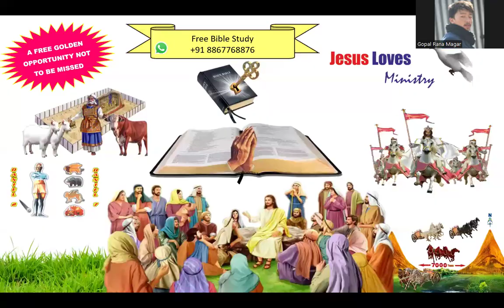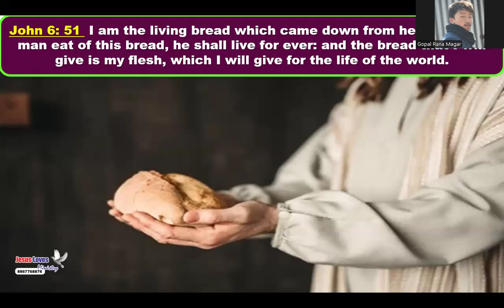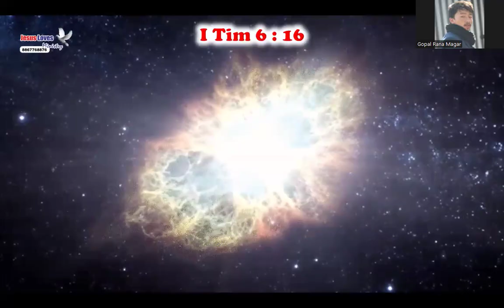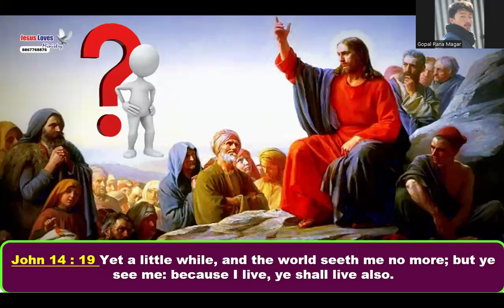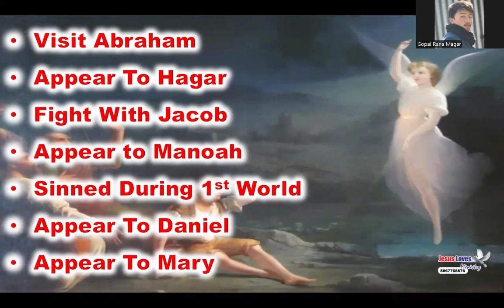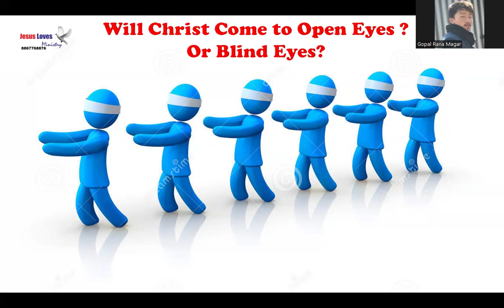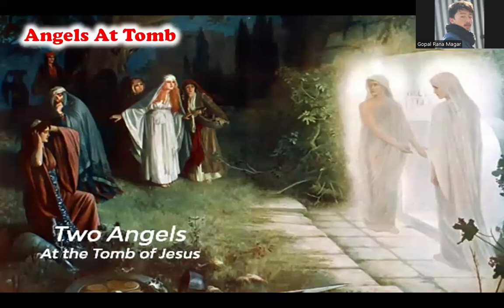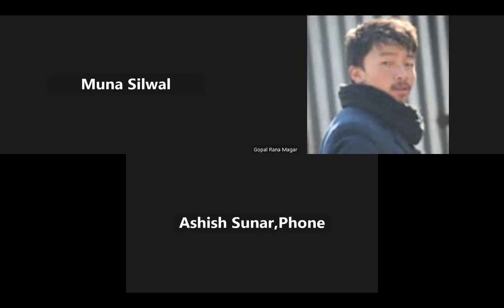Second coming- 2 Free Nepali Bible Study - Br Raju - 8867768876- Jesus Loves Ministry-29/9/24